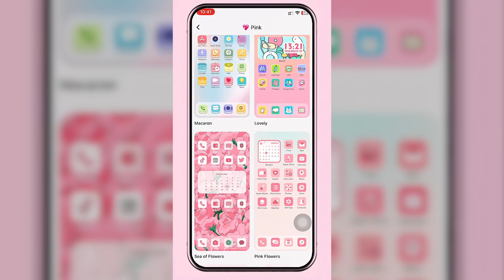Customize your phone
MyTheme: Icon Changer & Themes is the #1 choice to customize your Android home screen with themes, icons and widgets in icon packs! It helps to make your app icons, wallpapers and widgets look more interesting

Using MyTheme, you can change app icons on your desktop with a variety of images to reflect your personality and interests. MyTheme offers a wide variety of beautifully designed icons, themes, and screenshots. With the icon customization feature, you can also choose the images you like best from the album and set them as your app icon. Download MyTheme now to make your screen new and beautiful!

Channel MyTheme!